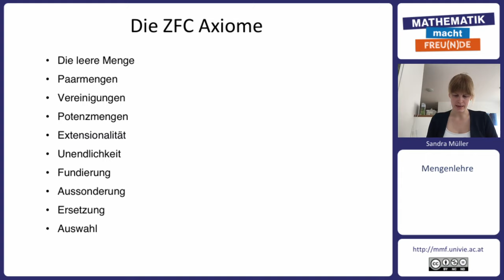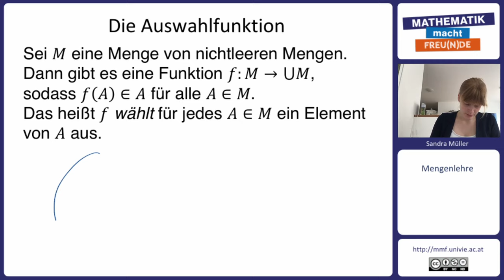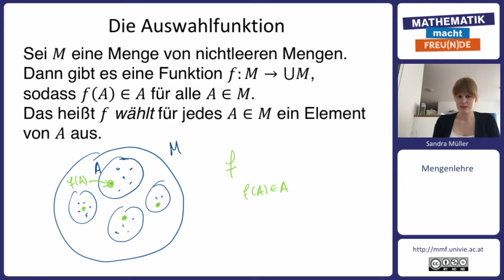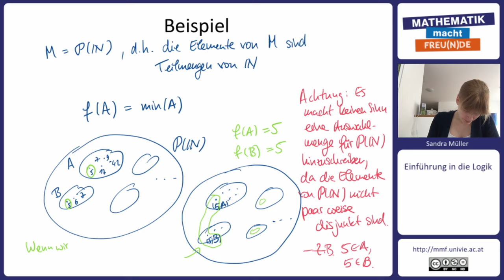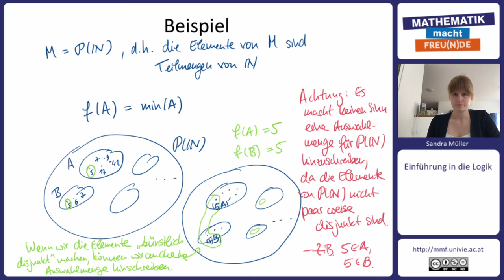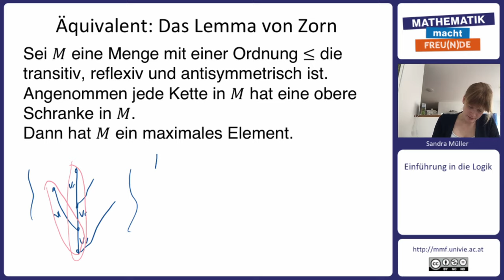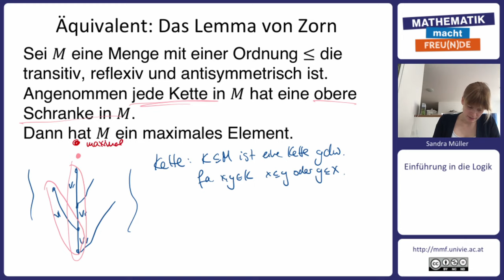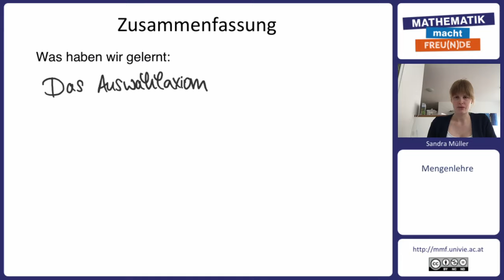Zermelo-Fraenkel-Mengenlehre III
Mengenlehre